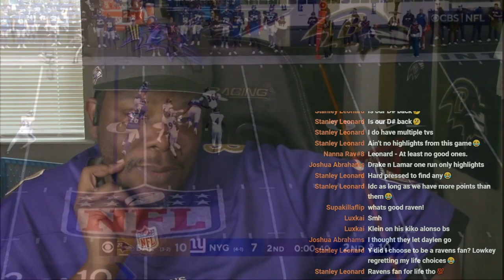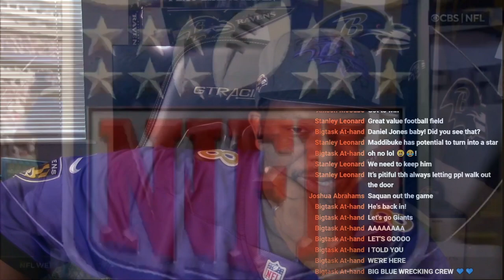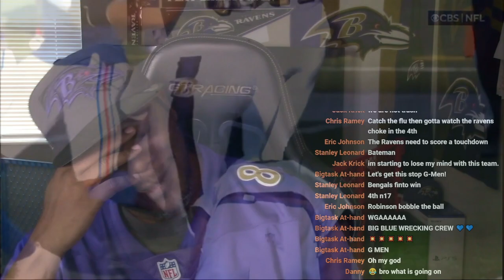RAVENS VS GIANTS REACTION WEEK 6 (CHOKED AGAIN)